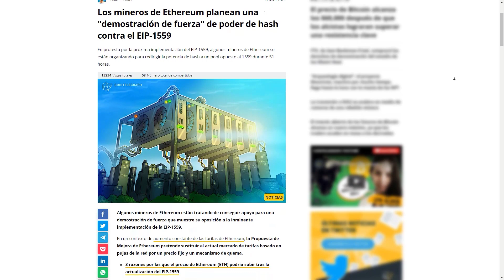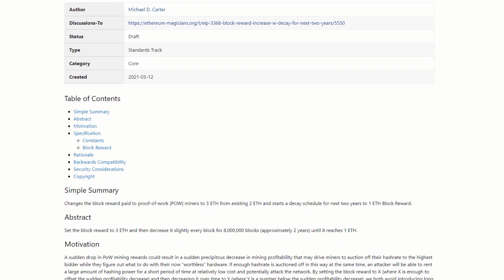ETHEREUM 2.0? El final de la minería?! EIP 3368 vs EIP1559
¿Se viene el final de la minería de Ethereum?

🔴🟡🟢 ¿Querés hablarme o preguntarme algo acerca del video?

☕ Cafesito.app/ayrtonscott (SOLO ARGENTINA)